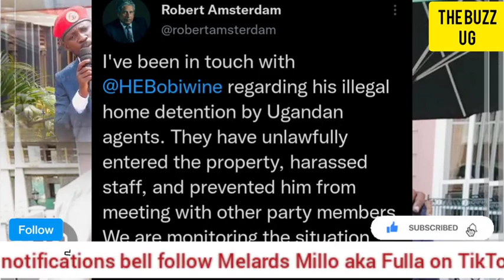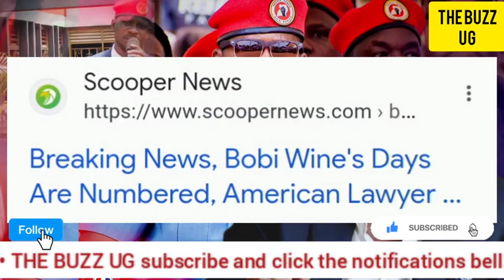TROUBLE😳: Bobi Wine's international lawyer warns M7 on human rights violations